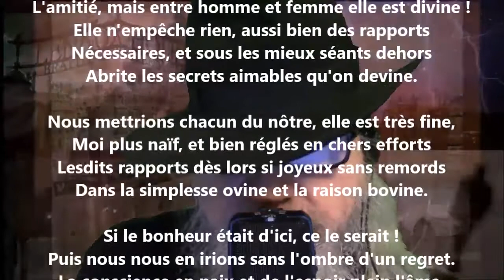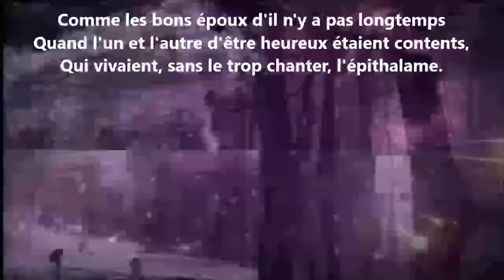L'amitié, mais entre homme et femme elle est divine ! - Paul Verlaine lu par Yvon Jean